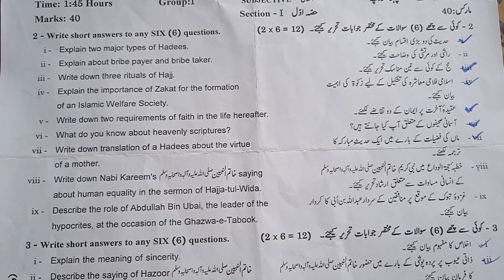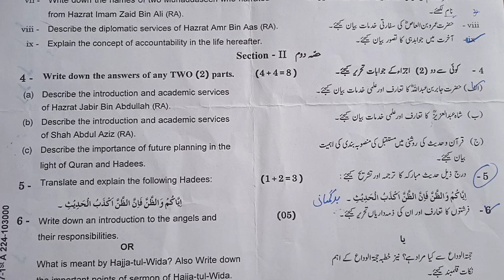2024 past paper of islamiyat|| class 10th || Gujranwala board || group 1 subjective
2024 past paper of islamiyat|| class 10th || Gujranwala board || group 1 subjective